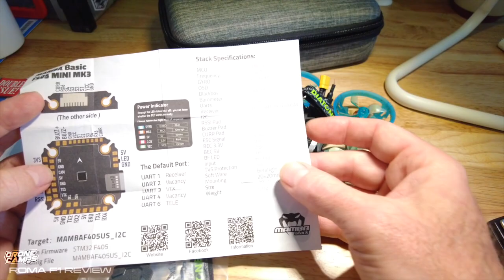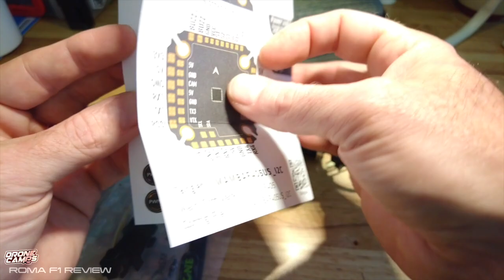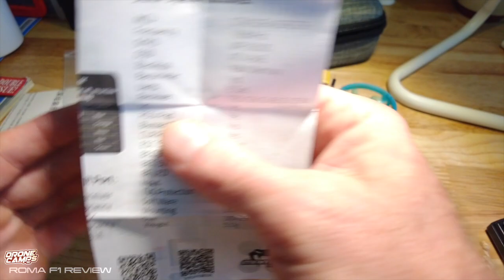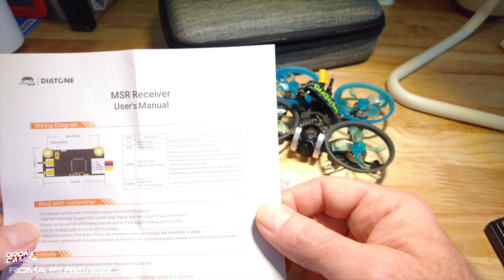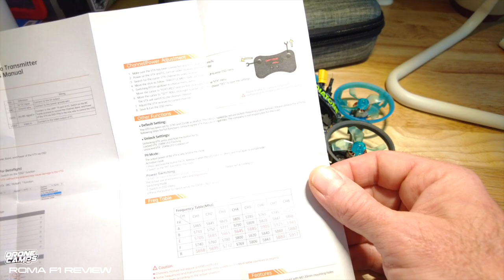Diatone ROMA F1 Ultra Micro Fpv Drone - REVIEW & GIVEAWAY! 🏆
NEW' Diatone ROMA F1 Ultra Micro Drone is out. Beginner friendly 3S and 4S drone that can fly indoors or outdoors. Smooth tune, fly slow, or fast! This little quad is pretty cool!

4. Emax Tinyhawk 1 RTF ( SALE PRICE $85 )
5. Emax Tinyhawk 2 RTF

Join our FACEBOOK Group and post your drone
videos, ask questions, and connect with others!

BECOME A MEMBER - Access to LIVE Video Streams
"MEMBERS ONLY" - BEHIND THE SCENES ACCESS!

LIVE STREAMS Include :
- Build videos
- Bench time
- Tutorials
- Fpv Road Trips
- Member chat
- Flying Sessions
- Video Vault
- Chat Badges
- Drone Camps Chat Emojis

Come hang out in realtime! Members say it is nice to talk with Justin Davis in directly. Members get automatic notifications for live streams.

▼ - MY FAVORITES LIST! - UPDATED for Late 2019!
My Radio of choice : Taranis X10S here :
Best Goggles in the history of Fpv.